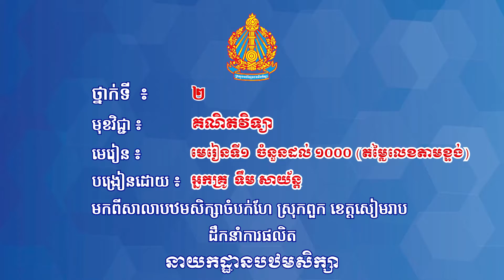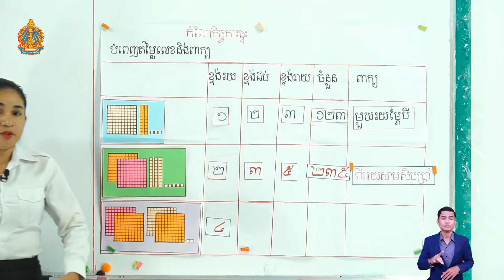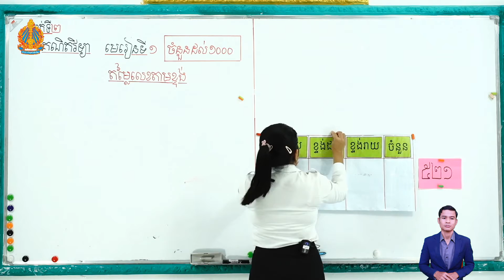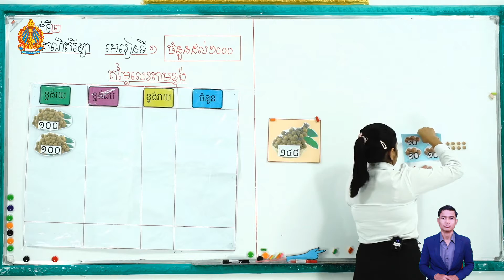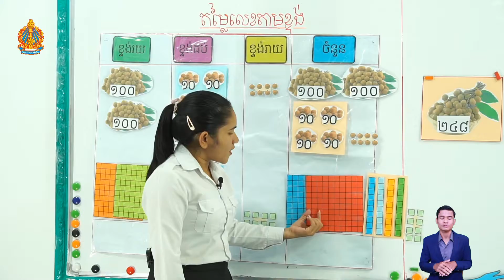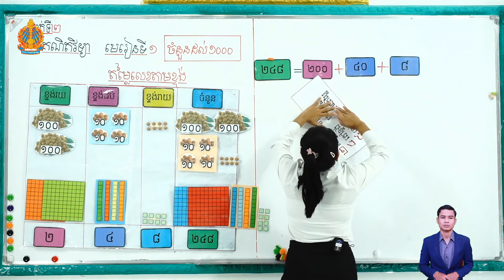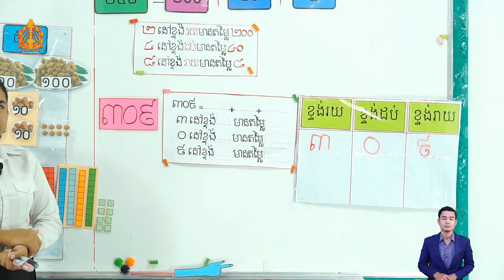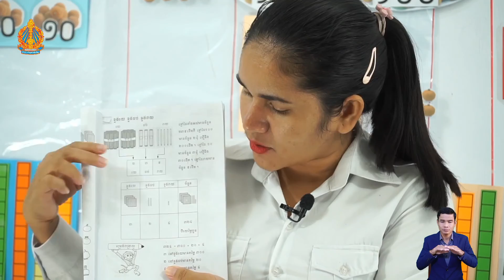ថ្នាក់ទី២ គណិតវិទ្យា មេរៀនទី១ (ត ថ្ងៃទី១៥) ចំនួនដល់ ១០០០ តម្លៃលេខតាមខ្ទង់ អ្នកគ្រូ ទឹម សាយ័ន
ថ្នាក់ទី២ គណិតវិទ្យា មេរៀនទី១ (ត ថ្ងៃទី១៥) ចំនួនដល់ ១០០០ តម្លៃលេខតាមខ្ទង់ អ្នកគ្រូ ទឹម សាយ័ន បឋមចំបក់ហែ ស្រុកពួក ខេត្តសៀមរាប

Khmer, Mathematics,
Teacher, and Student.